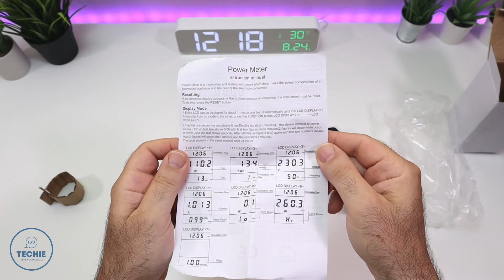Intelligent AC Power Meter Wattmeter Socket Billing Socket Power Monitor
Intelligent AC Power Meter Wattmeter Socket Billing Socket Power Monitor & Mining Power Meter

Specification:
Power Consumption of The Power Meter Monitor: 0.5W
Operating Voltage: 230VAC
Frequency Display: 50HZ
Operating Current: Max 16A
Wide Voltage Range: 230V-250V
The set wattage display (Watts) is 0W~9999W; but the real wattage display (Watts) is 0~3680W
Timing Display Range: 0 second~9999 days
Voltage Display Range: 0V~9999V
Current Display (amps): 0.000A~16.000A
Frequency Display: 0Hz~9999Hz
Price Display Range: 0.00COST/KWH¡«99.99COST/KWH
Total KWh and Cost Display: 0.000KWh-9999KWh, 0.00COST 9999COST
2-pin German Plug
Functioning Indicator